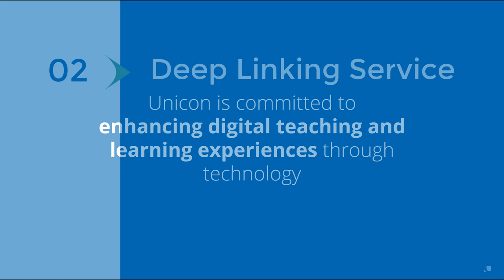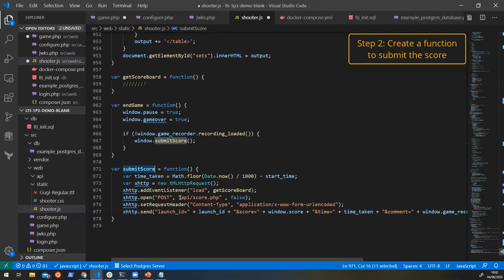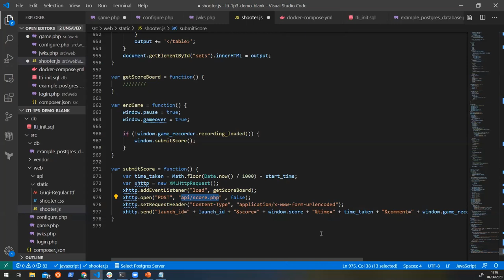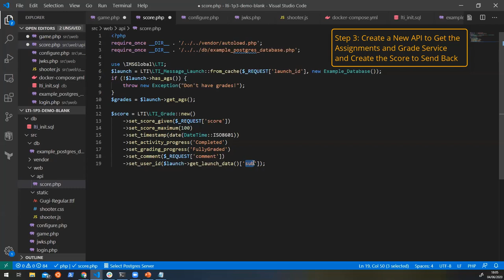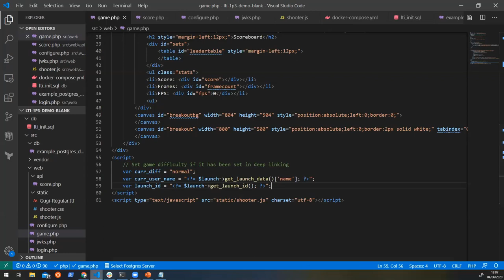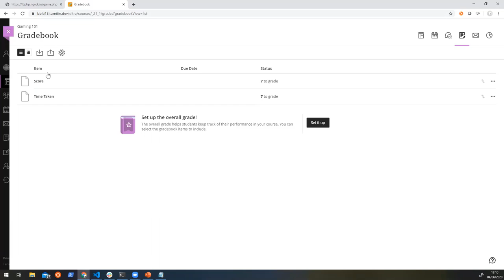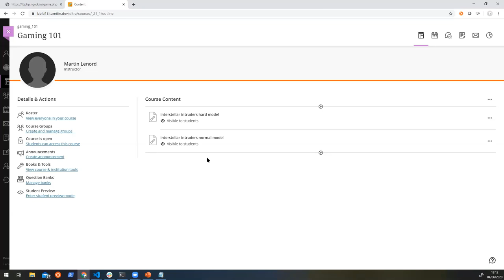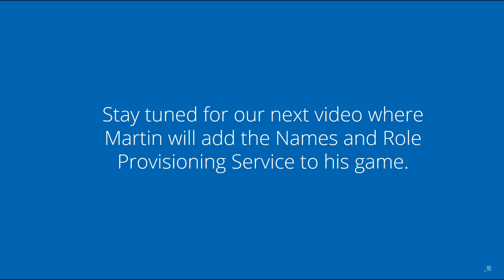LTI Spotlight: Build A Tool With Martin Lenord—Part 3 - Assignment & Grades Service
In this LTI Spotlight Series, we will showcase different ways people are making LTI work for them in the market. In Part 1 of the series, Martin Lenord of Turnitin converted a standalone tool to support LTI 1.3 in real-time, in Part 2 he adds LTI advantage deep linking capabilities, and in this episode, he will add assignment and grades services.